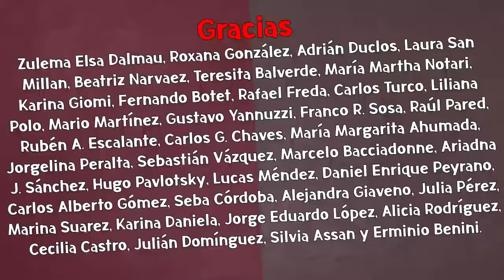Nuevos programas y una FM: NAVARRO con novedades para la audiencia de El Destape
Roberto Navarro adelantó lo que se viene en El DESTAPE. Darío Villarruel y más incorporaciones, además de una programación especial para la FM.